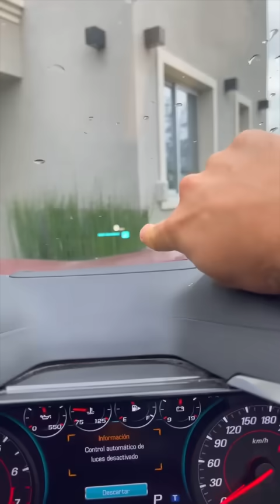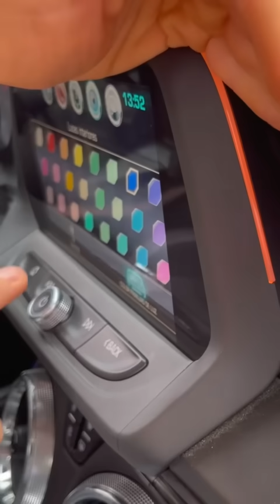Les muestro mi auto.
En este video Alejo Igoa nos platica sobre las curiosidades de su auto ¿Les gusto? ¿Cuáles ya sabían?
Derechos de autor a quien correspondan.